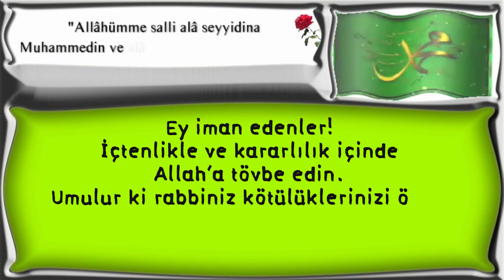Ey iman edenler!